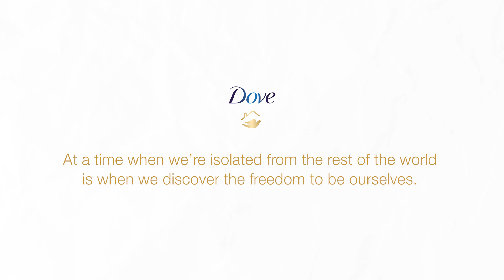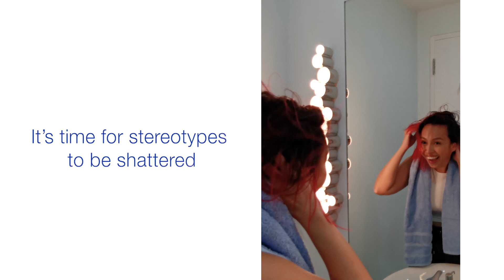KZ Tandingan - ‘My Hair, My Say’ Official Music Video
This Independence Day, be free to be your own beautiful with Dove. 💇‍♀️

My Hair, My Say is an anthem for women to freely express themselves through their hair, even at home. We hope you get inspired with KZ and the other girls’ hair stories!

Song credits
Performed by: KZ Tandingan
Written by: KZ Tandingan and Jonathan Manalo
Produced by: Jonathan Manalo under ABS-CBN Music for Unilever Philippines, Inc.